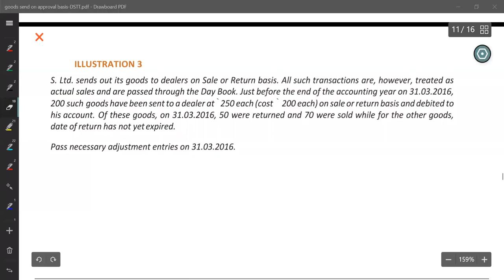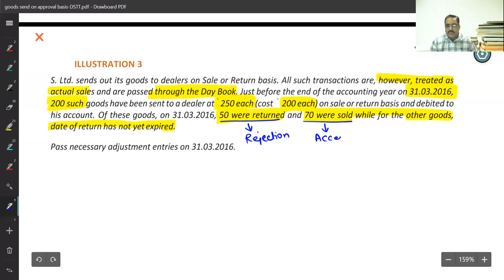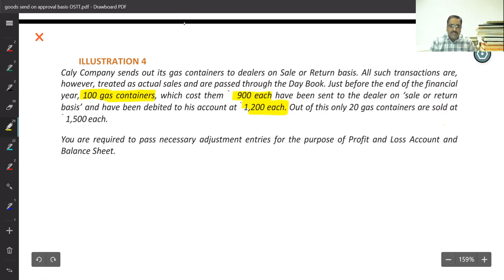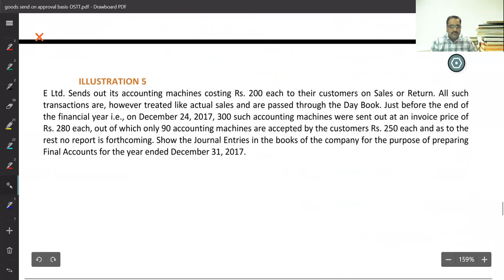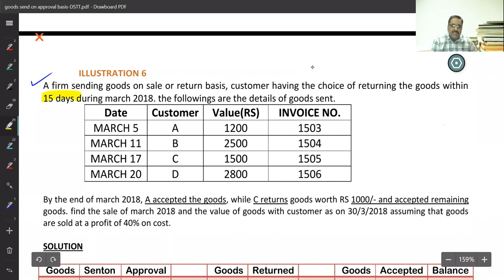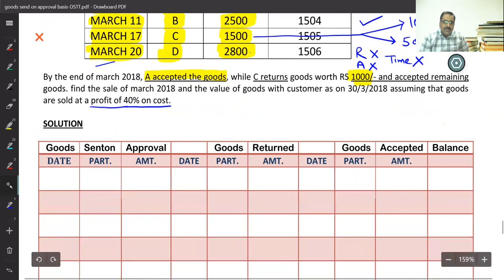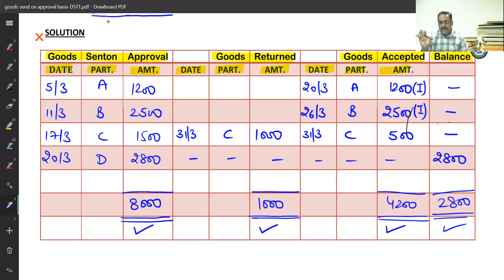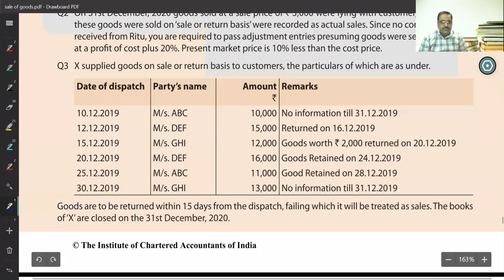sale of goods on approval or return basis class-2